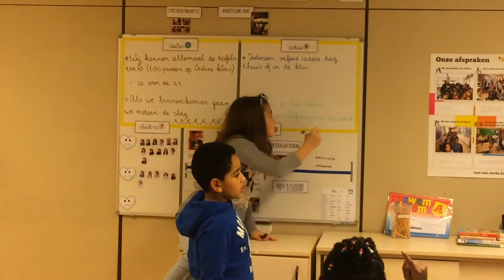Eigenaarschap en betrokkenheid dankzij het bord in de klas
Marjolein le Clercq gebruikt het Bord in de klas. Ze ziet dat het zelfvertrouwen van de kinderen erdoor groeit en dat er meer saamhorigheid is in de klas.